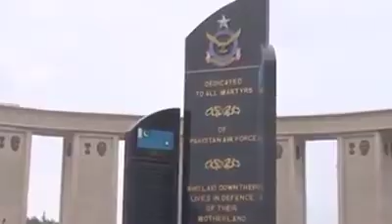پاکستان زندہ باد